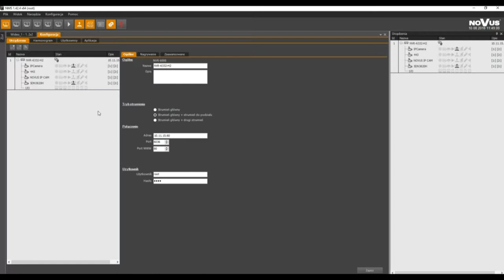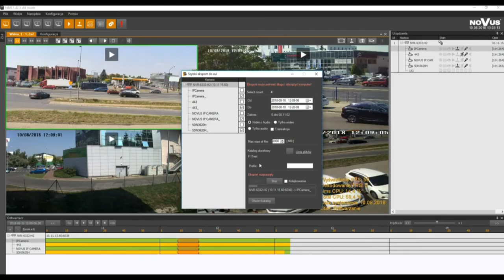Novus NVR 6000 - Integracja z oprogramowaniem NMS